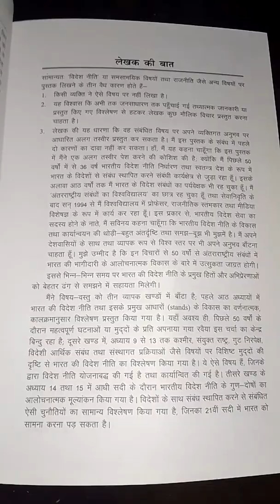Book Review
In this topic Book Review of Indias Foreign policy By Dr j N Dixit.Indias Foreign policy#shorts